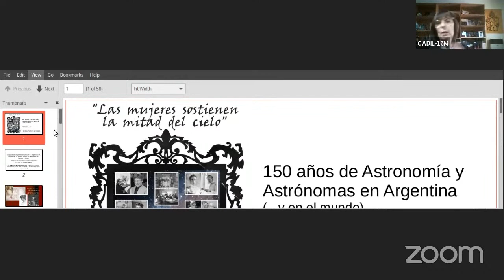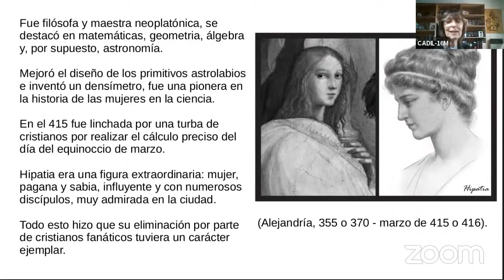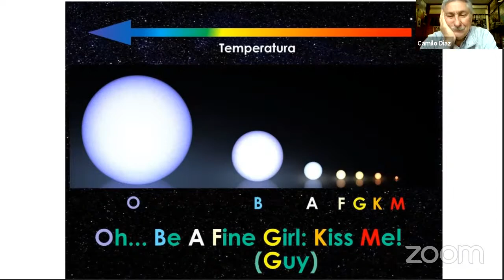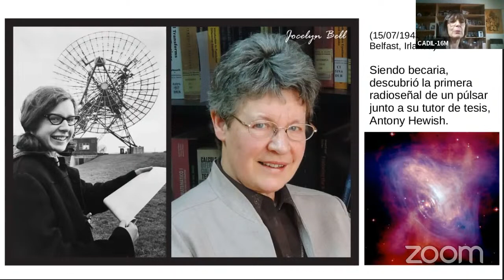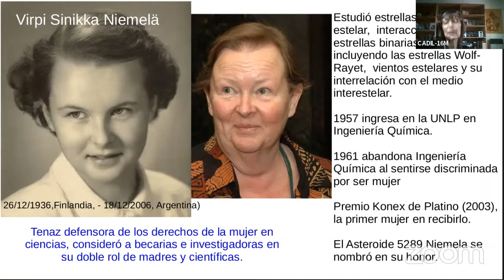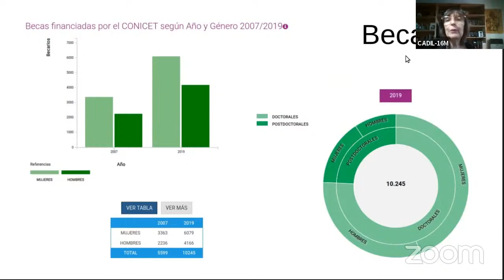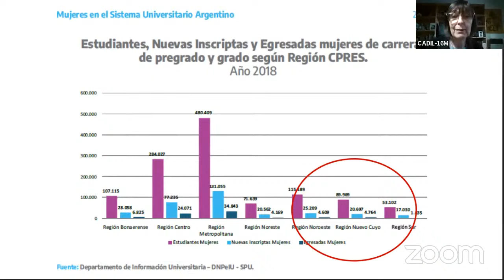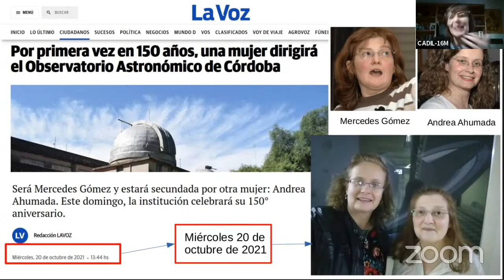CADIL-Conferencias sobre el arcoiris